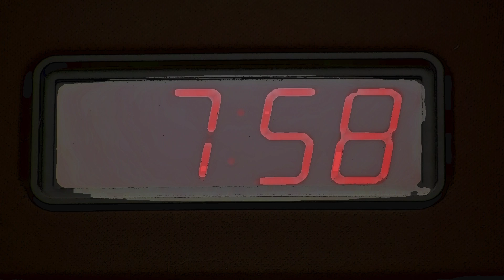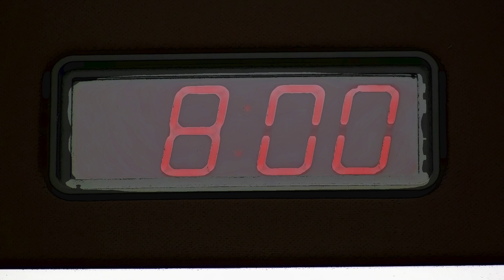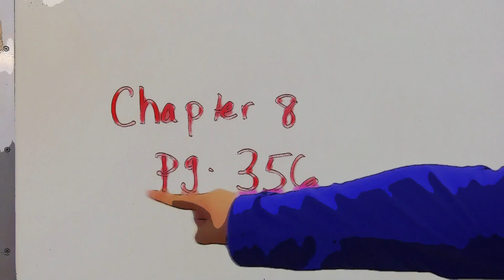How To Be Cool in School Cartoon